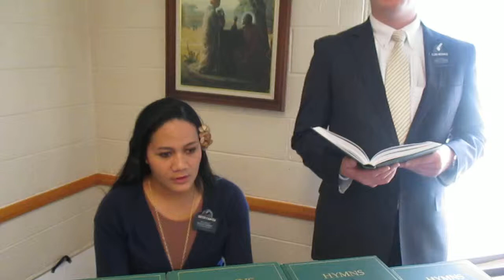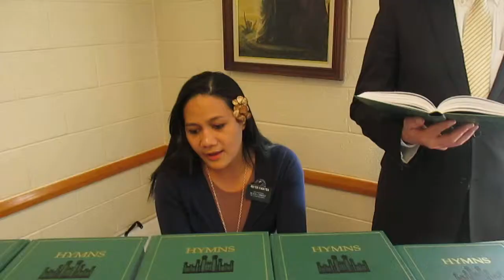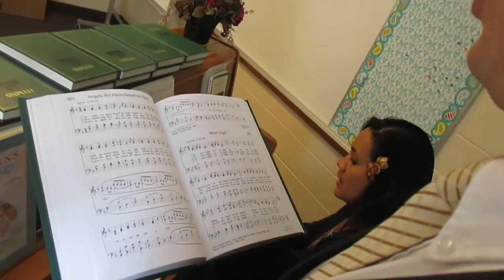Developing talents!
Elder McDonald and Sister Fauatea playing and singing Silent Night(Christmas song) after their District meeting. Video taken by Elder Stamm. Enjoy it.